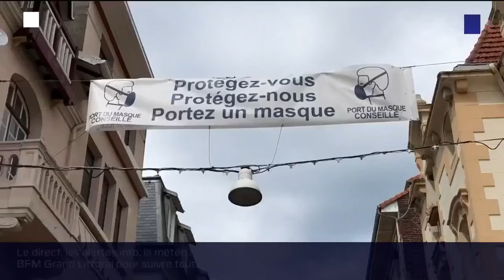Coronavirus: les mesures sanitaires de nouveau renforcées dans le Pas-de-Calais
La préfecture du Pas-de-Calais a annoncé vendredi soir le renforcement du dispositif sanitaire en vigueur dans le département, alors que la situation sanitaire y est jugée "inquiétante".